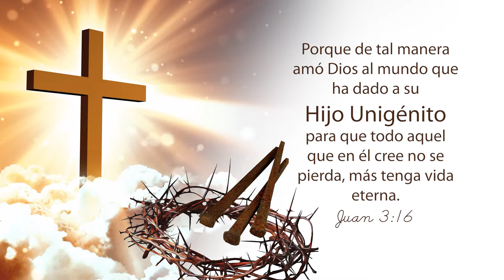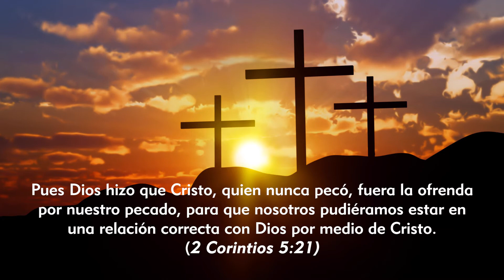SECUNDARIA: SEMANA SANTA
La Semana Santa​​ es la conmemoración cristiana anual de la Pasión de Cristo, es decir, de la entrada a Jerusalén, la última cena, el viacrucis, la muerte y resurrección de Jesús de Nazaret.